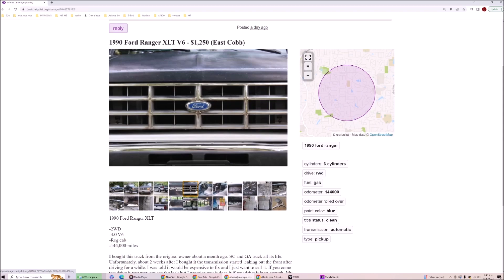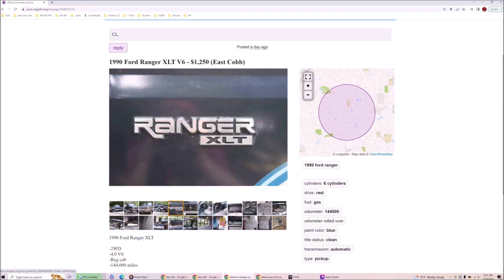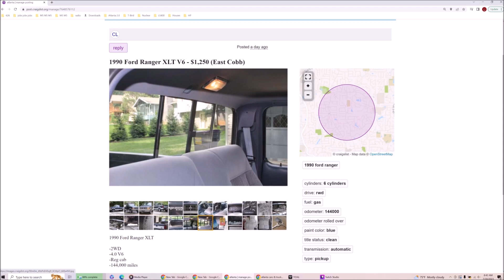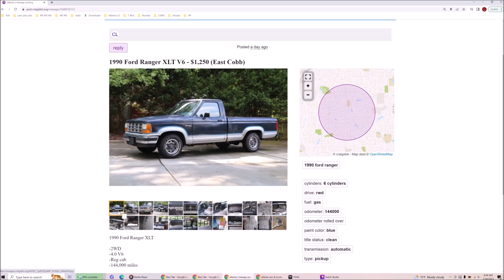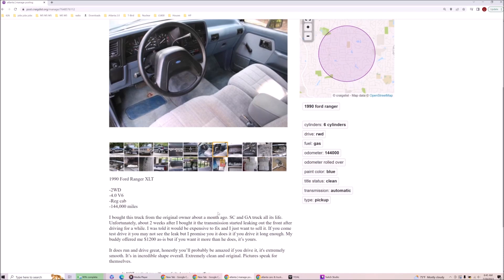The TWO KEYS to selling a car